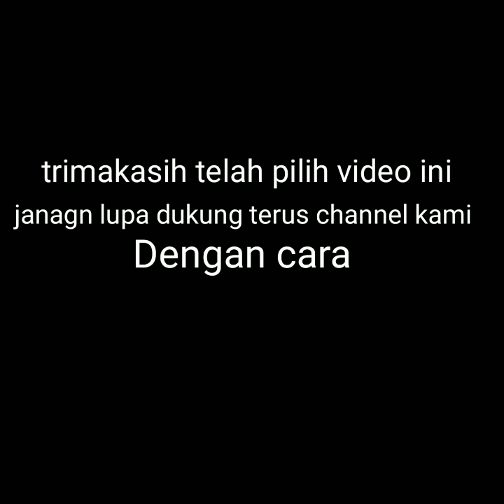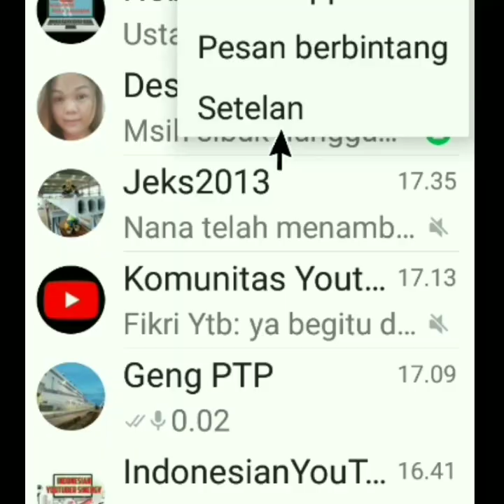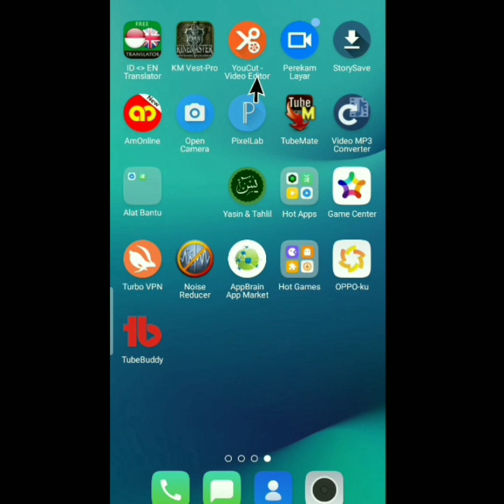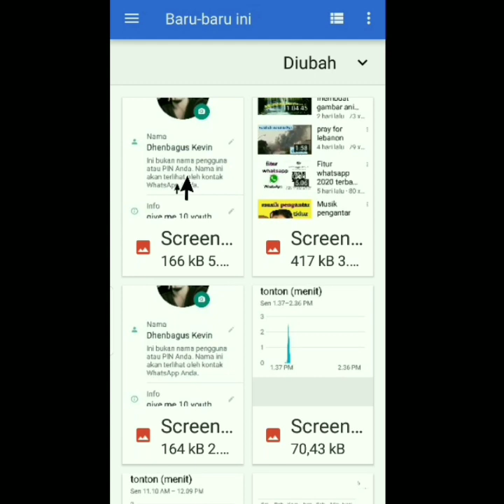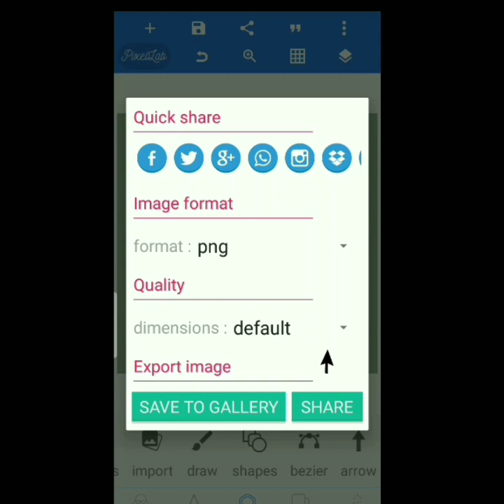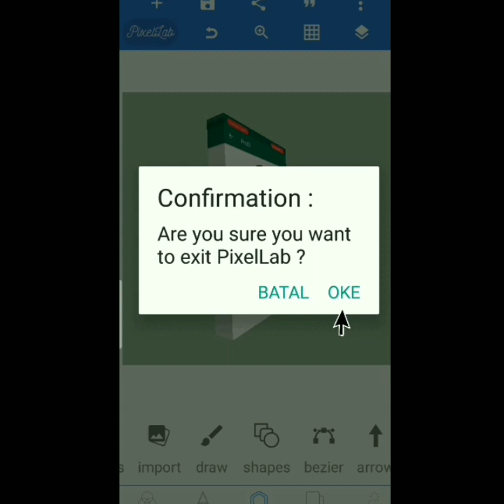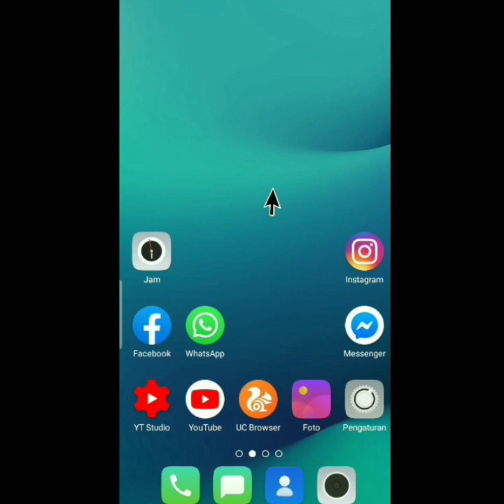cara membuat profil wa 3d keren dan simple pixellab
Tutorial cara membuat profil wa 3d keren dan simple pixellab
video kali ini seperti biasa sy akan memberi tutorial bagimana cara membuat foto profil 3d di whatsapp
Agar teman2 bisa tau bagai mana cara membuat foto profil 3d di whatsapp

Ok teman2 mudaha2an tutorial cara membuat foto profil 3d di whatsapp bermanfaat bagi anda tidak lupa juga saya ucapkan trimaksih yg telah memdukung channel sy

semoga kita  semua diberi kesuksesan dg cara kita masing2 amiin

Jg lupa follow ig  http//instagram/dhenbagus_kevin

Dhenbaguskevin caramembuat profilwa3dkerendansimplepixellab